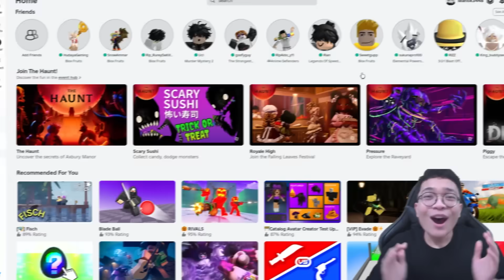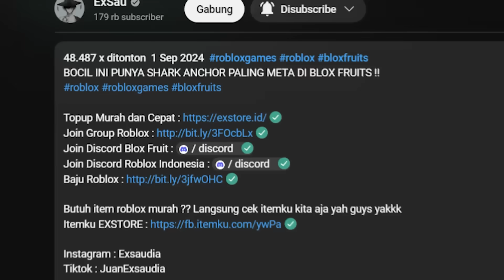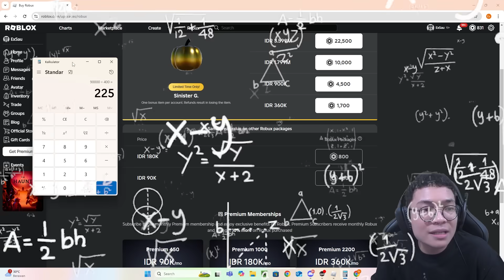ISI DARI AKUN YANG ADA 23 BLESSING/CURSE OP DI BLOX FRUITS !!